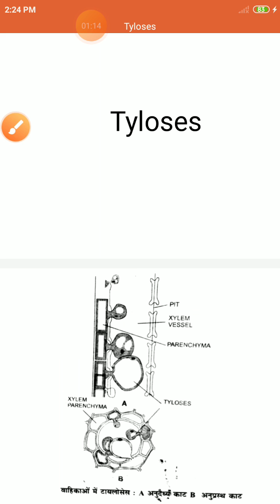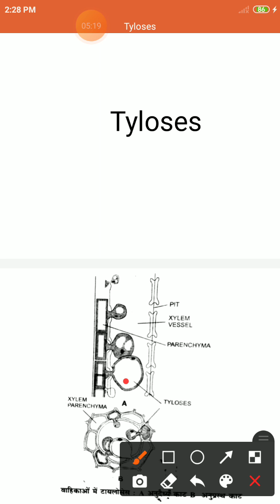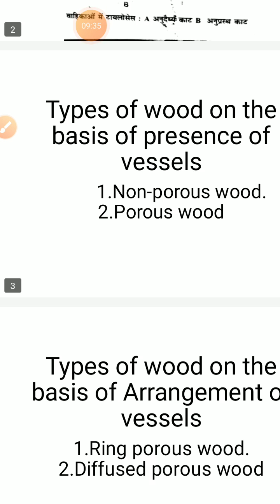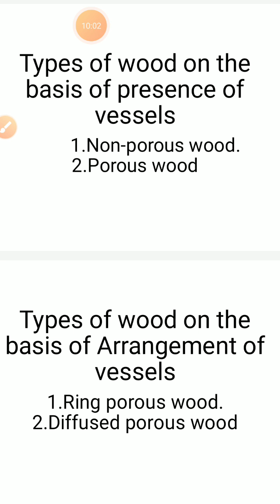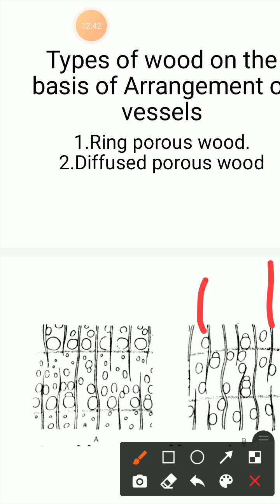Tyloses and types of woods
By suman khichar